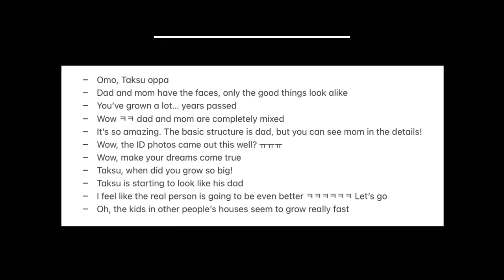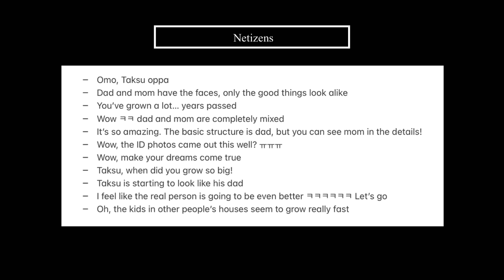ID Photo of Lee Jong Hyuk's Eldest Son, Lee Taksu, Whose Dream is to Become an Actor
Hello everyone~